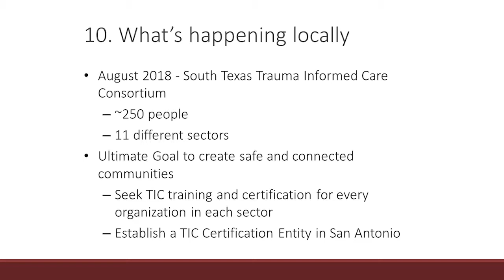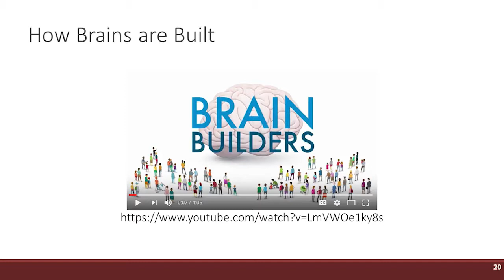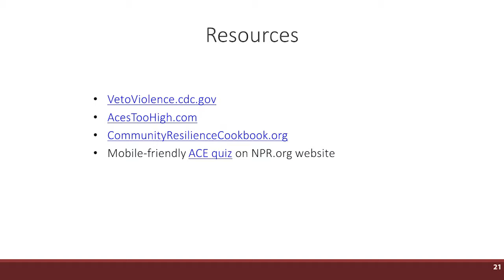10 Things to Know About Adverse Childhood Experiences (ACEs) - Part 4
In part 4, Dr. Bridger continues her presentation of the "10 Things to Know..." with 10. What's happening locally, a video about How Brains are Built and Resources.

In this 5-part video series, Dr. Bridger discusses how childhood trauma is a critical public health issue. Referred to as Adverse Childhood Experiences (ACEs), ACEs are stressful and traumatic events, such as abuse or neglect, that have been linked to poor life-long health outcomes. As the number of ACEs increases, so does the likelihood for developing chronic diseases like diabetes, heart disease and cancer as well as risky health behaviors; low life potential; and, early death. During this presentation, attendees will be introduced to ACE’s, the impact they have on health, and what can be done to overcome them.

The learning objectives for this 5-part video include:

Discuss the prevalence and causes of ACEs and their impact on the developing brain and bodies of children.
Discuss Trauma Informed Care as a system-based strategy to mitigate the effects of ACEs and help children heal from the trauma-induced toxic stress.
Learn about strategies in San Antonio aimed at creating a trauma informed city.

Colleen Bridger, MPH, PhD. was named assistant city manager for San Antonio in July 2019 and oversees the Health, Parks and Recreation, and Human Services departments and the Office of Equity. Dr. Bridger previously served as director of the San Antonio Metropolitan Health District where she was responsible for implementing policies aimed at improving the health of the population in San Antonio and Bexar County and managing nearly two dozen programs, including WIC, vector control, air quality, STD/HIV prevention and Tuberculosis control and prevention. Additionally, she spearheaded the passage of the Tobacco 21 ordinance and oversaw the process to secure San Antonio’s selection as a Robert Wood Johnson Foundation Culture of Health prize winner.

Dr. Bridger was recorded during her keynote presentation at Claritycon2019, hosted by Clarity Child Guidance Center, on Friday, July 26, in San Antonio, Texas.